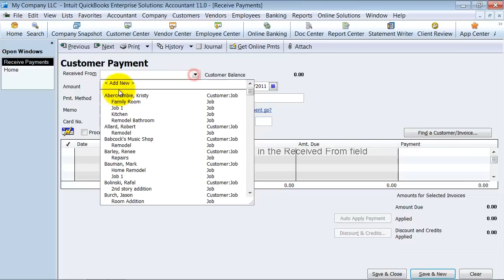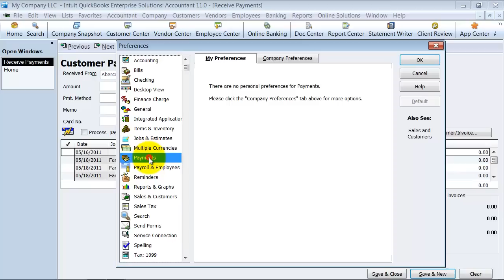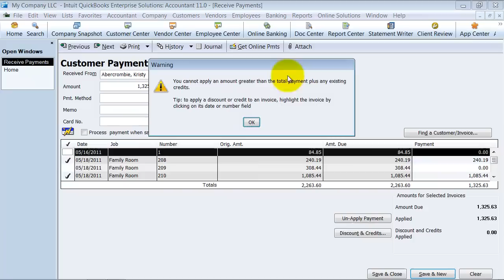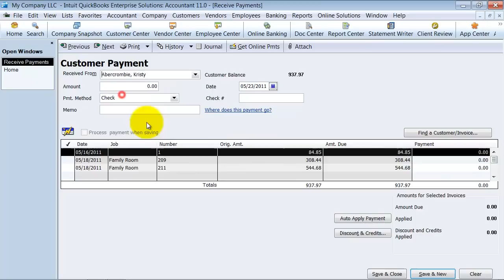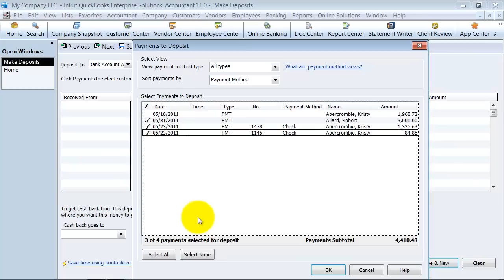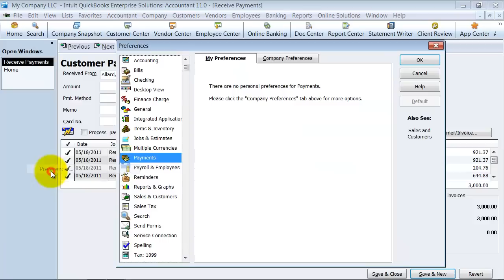Receive Payment and Record Deposit - QuickBooks Enterprise Training - QuickBooks Expert Tutorial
You invoiced your client -- now what? Well hopefully you get paid quickly! This video shows you how to handle receiving the payment and making the deposit.

00:00 Tutorial Markers
00:28 Receive payments
00:45 Payment preferences
01:25 Receive customer payments
05:51 Record deposits
07:10 Undeposited Funds preference